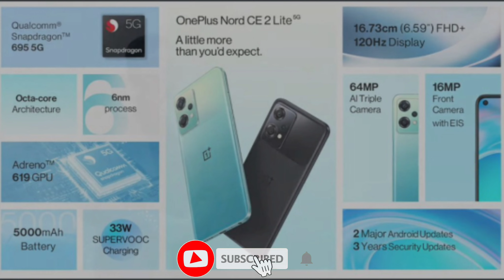OnePlus Nord CE 2 5G review ||OnePlus Nord CE 2 5G features ||OnePlus Nord CE 2 5G price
Hey guys in this video tech INFOiD talking about OnePlus Nord CE 2 5G features and review.
OnePlus Nord CE 2 5G spacefication.
  OnePlus Nord CE 2 5G review.
OnePlus Nord CE 2 5G features.
OnePlus Nord CE 2 5G camera details.
OnePlus Nord CE 2 5G full details.
OnePlus Nord CE 2 5G all settings